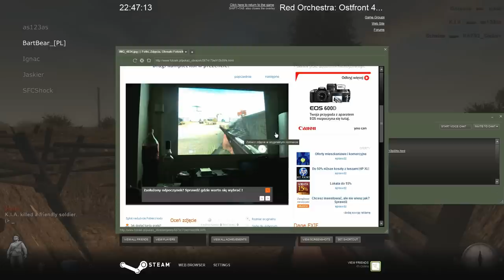RedOrchestra.Pl - Ostfront FightNight (2011.06.17)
Warning! Mumble-talk NOT censored, but if you don't speak Polish you shouldn't care ;p